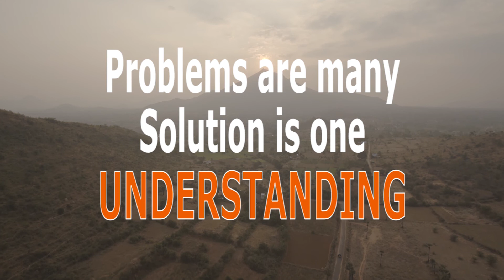Diving In Experience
Guruji Atma Nambi speaks on the experience of a devotee. Guruji says that such experiences are glimpses of Enlightenment. Everyone are searching for this experience but in different ways. Most of them get deviated while searching. The only way is to go inwards.